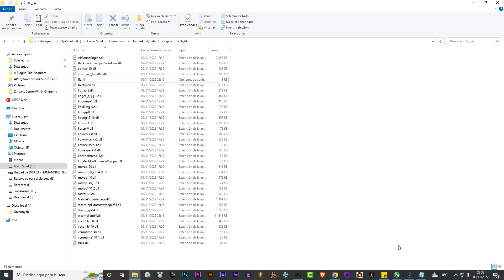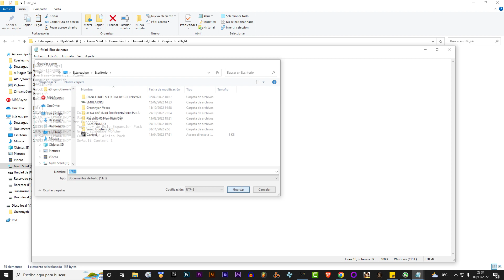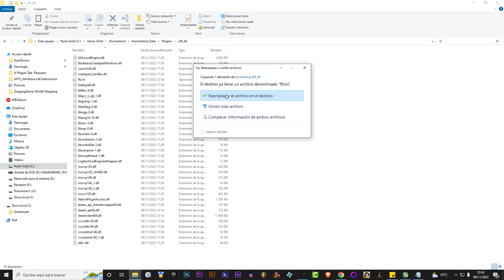PROBANDO HUMANKIND TOGETHER WE RULE PC INTRO TEST, CAMBIAR TEXTOS A ESPAÑOL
*SIGUENOS*

RAM: DDR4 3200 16 GB

COPIAR Y REMPLAZAR EN: Humankind\Humankind_Data\Plugins\x86_64